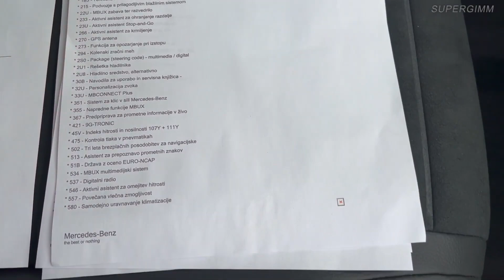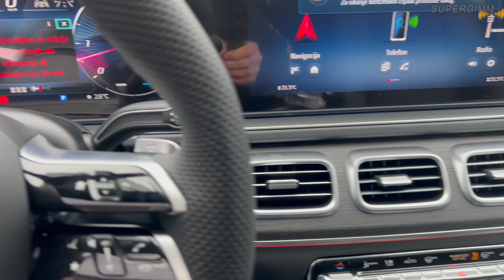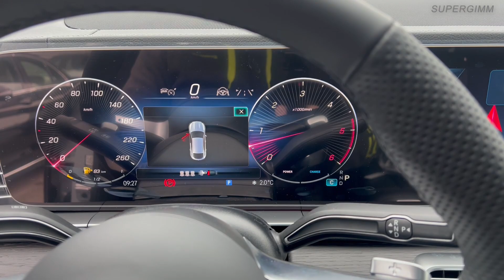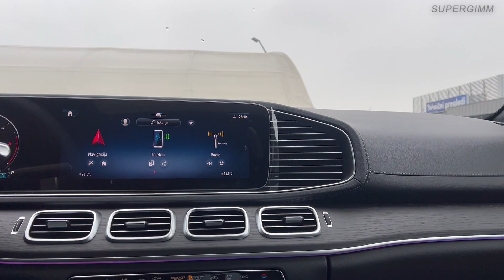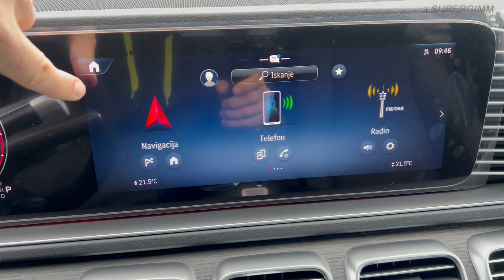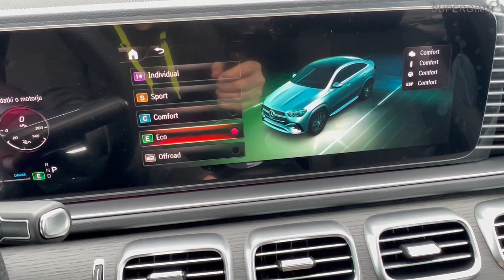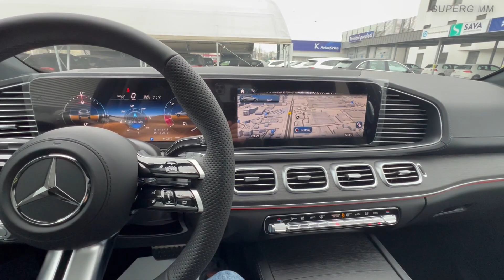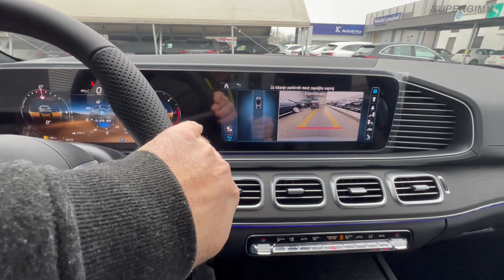NEW Mercedes GLE Coupe 2024 (GLE 450 d 4matic AMG Line) - Visual review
Full visual review of the NEW Mercedes GLE Coupe 4MATIC AMG Line 450 d 2024.